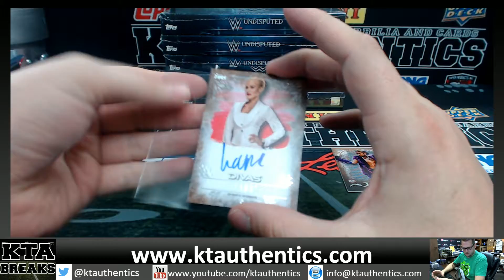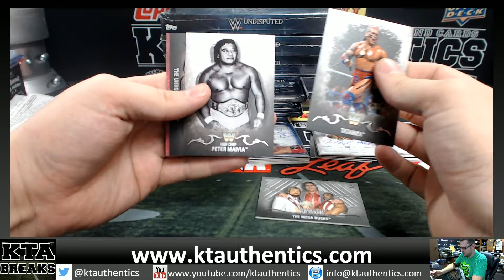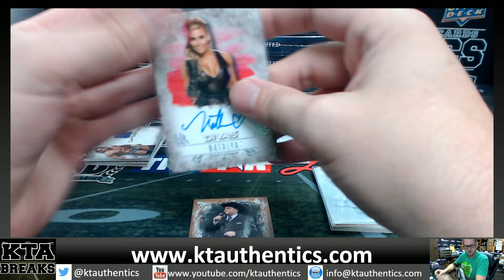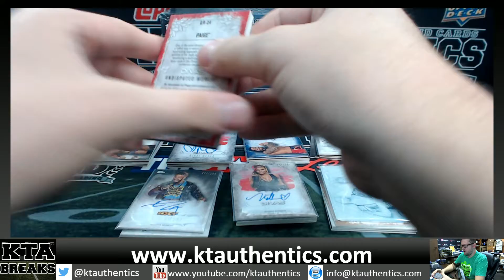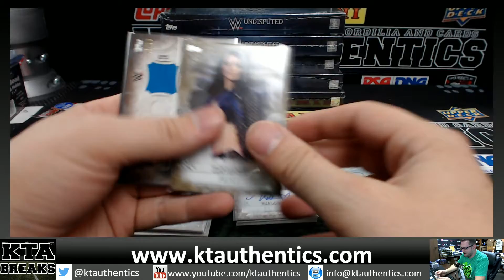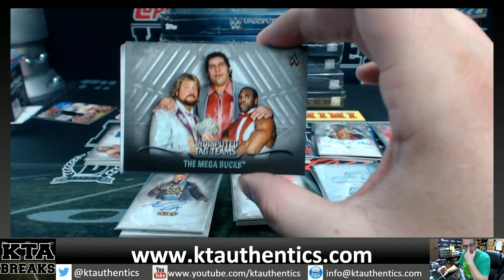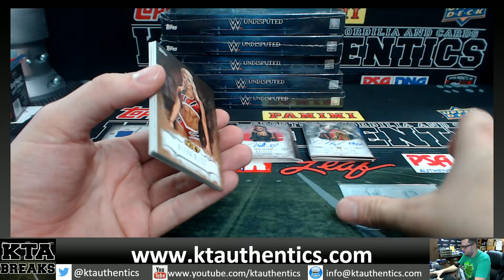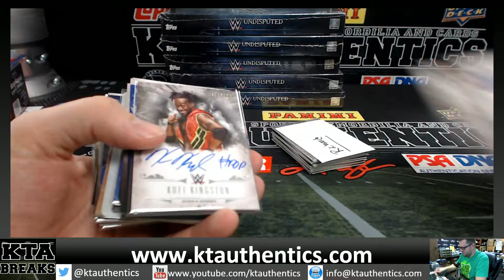KTAuthentics - 2016 Topps WWE undisputed split box - jwoods/richardhare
2016 Topps WWE undisputed split box - jwoods/richardhare